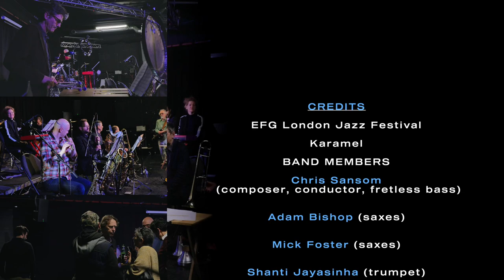Perfect Stranger performing Chris Sansom's "Ludwig's Van", snippet 4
Perfect Stranger playing the 'chorus' at the end of the slow section of "Ludwig's Van" at Karamel in November 2022 as part of the EFG London Jazz Festival. Everybody plays approximately the same thing! Adam Bishop (bass clarinet), Mick Foster (soprano), Shanti Jayasinha (flugelhorn), Tom Green (trombone), Alcyona Mick (keys), Rob Millett (percussion), Eddy White (guitar), Paul Michael (bass), Jonas Golland (drums), Chris Sansom conducting. Video by Natty of Beyond Images.